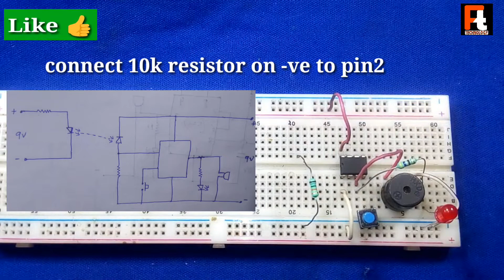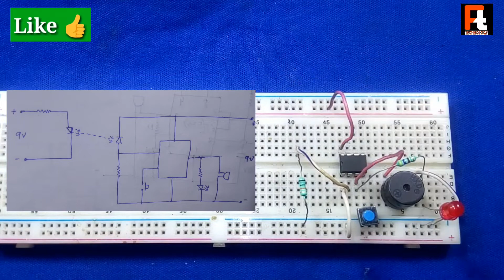DIY | Invisible Laser Security Alarm | How to make invisible laser security alarm RC Invention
In this video i will show you how to make invisible laser security alarm at home in easy way using only 555 ic and buzzer,

metal detector
invention
transistor
grass cutting machine
zener diode
free energy
lightsaber
lawn mower
how to make a
dc motor
hologram video
bluetooth speaker
gadget
inverter
power bank
capacitor
paper craft
how to make
experiment
motor
electric bike
how to make pasta
kaise banaen
electric cycle
kaise banaen
bluetooth speaker
battery charger
ghar per kaise banaen
mini project
how to charge battery
gas cutter
transmitter
inspire award
transmitter and receiver
clap switch
hologram box
hologram compilation 3d display
ldr project
sensor project
5v to 12v converter
sound sensor
12 volt dc अगर आपको मेरा काम पसंद है तो आप मुझे सपोर्ट कर सकते हैं

"RC Invention"
By RC